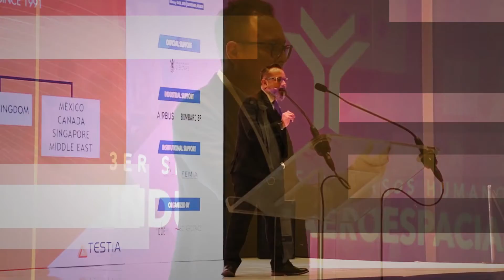Aerospace Meetings Queretaro 2020 - Summary video